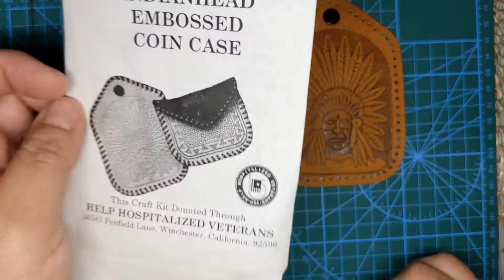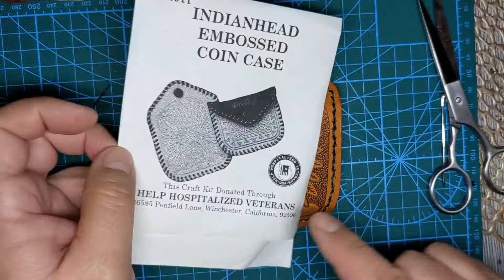Monedero de Piel DIY Leather Coin Purse